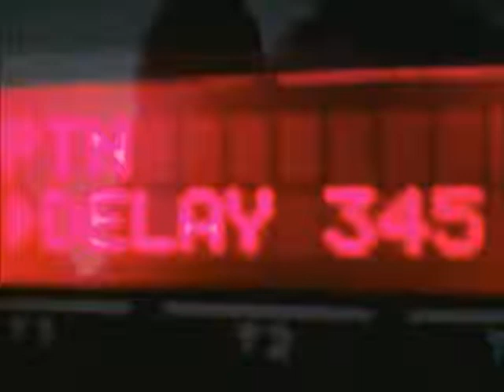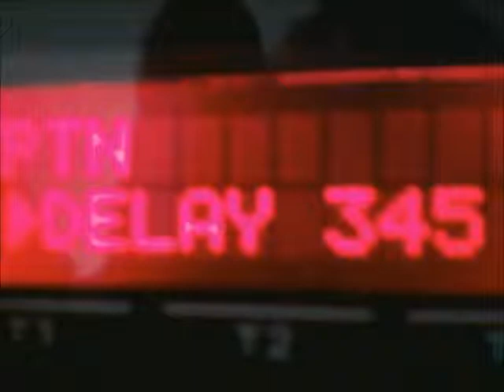Delay 345 (Roland MC-505)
A track of mine made solely with my Roland MC-505